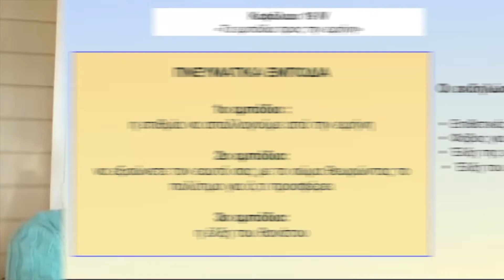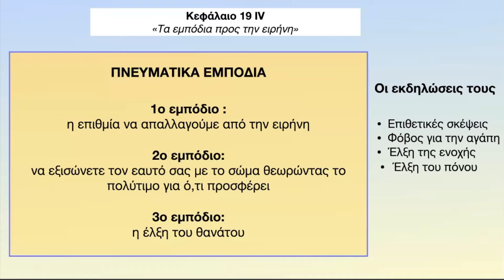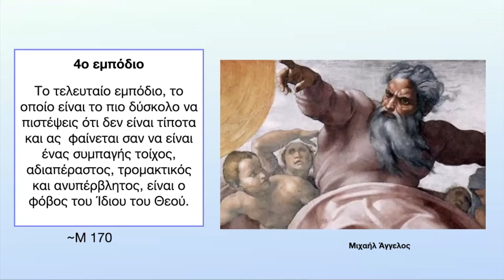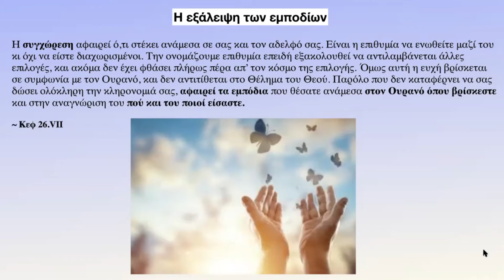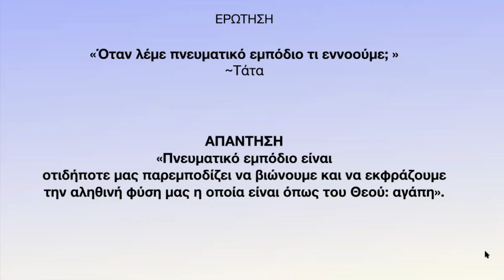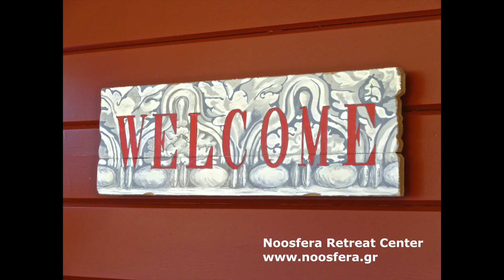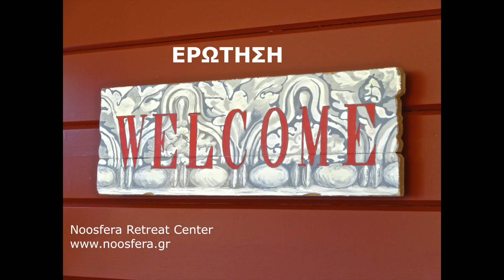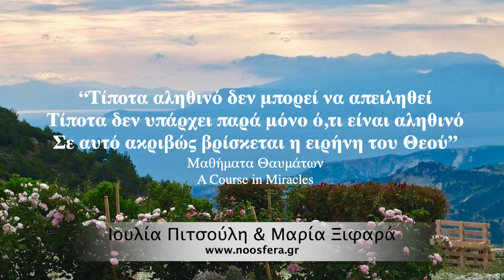Συνάντηση 5 - Όταν λέμε πνευματικό εμπόδιο τι εννοούμε; Συναντήσεις με τα Μαθήματα Θαυμάτων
Σε αυτό το video συζητάμε την ερώτηση, “Όταν λέμε πνευματικό εμπόδιο τι εννοούμε;”
Γίνεται σύντομη αναφορά στα 4 εμπόδια προς την ειρήνη*:

1. Η έλξη της ενοχής 2. Η έλξη του πόνου 3. Η έλξη του θανάτου 4. Ο φόβος του Θεού.
Τα εμπόδια αυτά είναι οι θέσεις του εγώ, προκειμένου να καταστήσει αληθινό τον διαχωρισμό από τον Θεό και από την ενότητα. Με αυτόν τον τρόπο ο νους μας παγιδεύεται στον κόσμο των μορφών, έναν κόσμο επιθετικό, από όπου η ειρήνη απουσιάζει και μοιάζει με άπιαστο όνειρο.
Η έξοδος από αυτά τα δεσμά γίνεται με την αλλαγή οδηγού. Επιλέγοντας το Αγ. Πνεύμα μέσα μας μαθαίνουμε πώς να συγχωρούμε τα λάθη και να υπερβαίνουμε την ενοχή και τον φόβο.

Περιλαμβάνουν αναλύσεις των Ασκήσεων του Βιβλίου Εργασίας των Μαθημάτων Θαυμάτων, οι οποίες βοηθούν τους μαθητές να εμβαθύνουν την κατανόησή τους και να κάνουν πρακτική εφαρμογή της συγχώρεσης στην καθημερινή τους ζωή. Η ερμηνεία των Μαθημάτων προσεγγίζεται με αναφορές σε αρχαίους Έλληνες φιλοσόφους, καθώς και σε σύγχρονους συγγραφείς και ποιητές, ενώ δίνεται καθοδήγηση για την πρακτική εφαρμογή των ασκήσεων.

Έννοιες όπως αντίληψη, γνώση, διαχωρισμός, ψευδαίσθηση, αφύπνιση, όραση, άγια στιγμή, εξιλέωση, συγχώρεση, θαύμα, αγάπη, ειρήνη γίνονται κατανοητές. Τα βίντεο αυτά αποτελούν εξαιρετικό βοήθημα για όσους ακολουθούν την Κλήση για πνευματική αφύπνιση και επιθυμούν να συνδεθούν με τον εσωτερικό Οδηγό τους.

*(Μαθήματα Θαυμάτων - Θεωρία, Κεφάλαιο 19 IV)